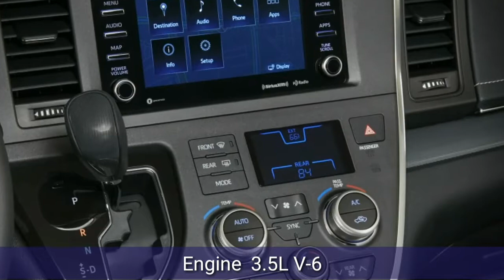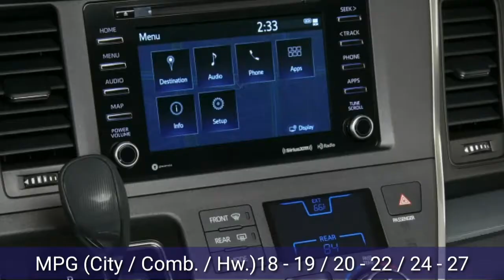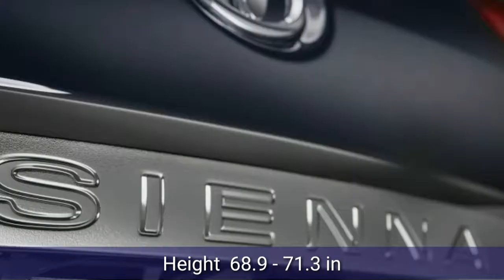2018 Toyota Sienna